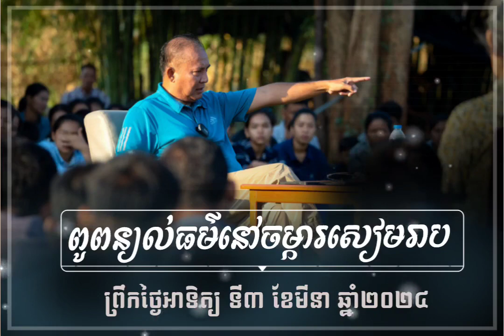ចំណងគ្រួសារក្រៅផ្ទៃគឺចំណងមនោសញ្ចេតនានិងក្ដីស្មោះត្រង់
ប្រសាសន៍លោកពូពន្យល់ធម៌នៅចម្ការ នាថ្ងៃទី៣ ខែមីនា ឆ្នាំ២០២៤